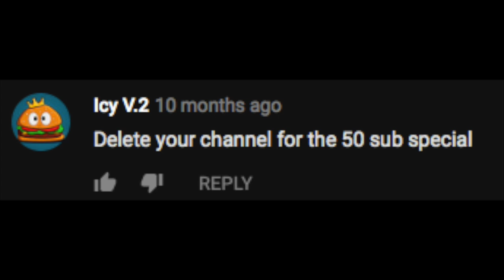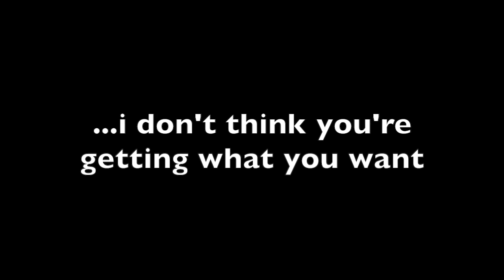How I Imagined Youtube Rewind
So yeah i hope you enjoy this. It’s kinda good in my opinion.